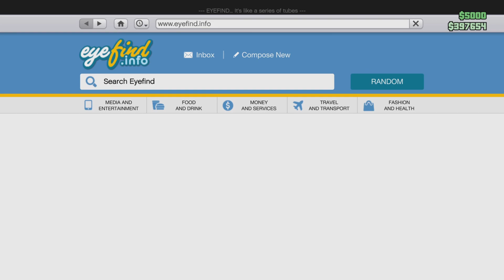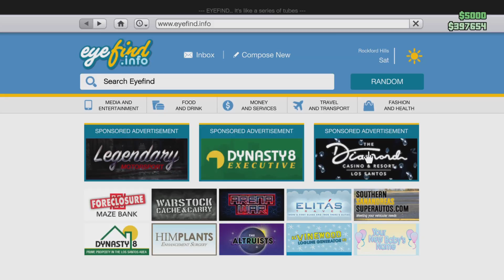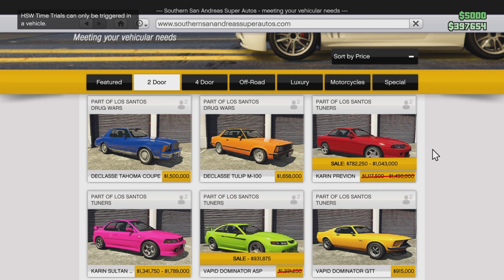Thursday January 12 2023 GTA V online weekly update